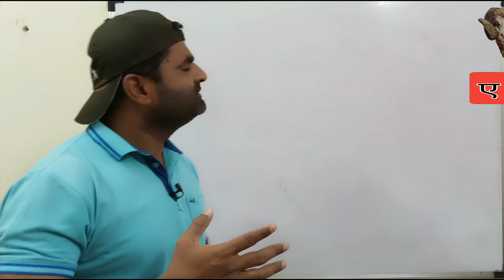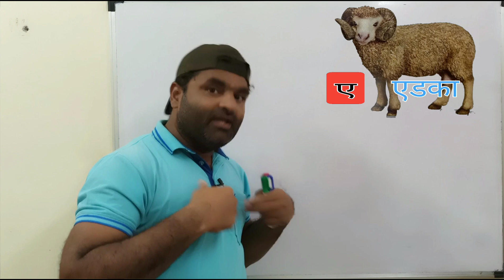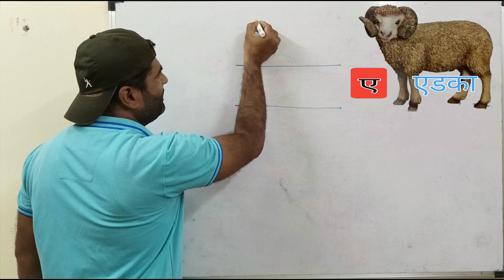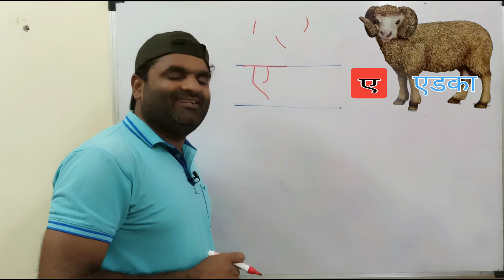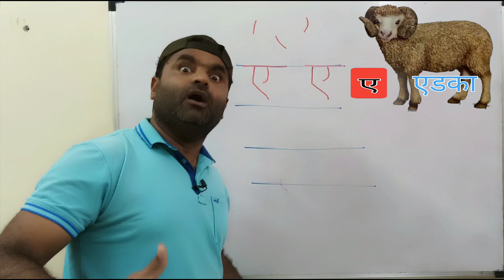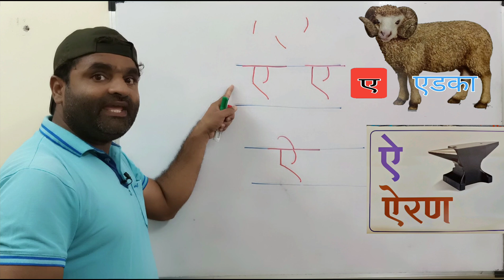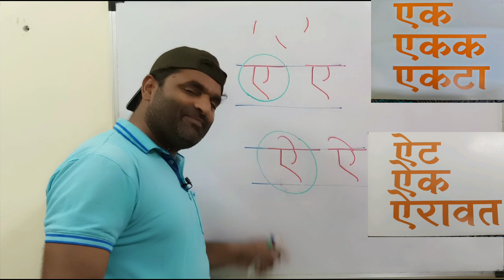मराठी शाळा इयत्ता पहिलीची जबाबदारी आपली | चित्ररूप मराठी मुळाक्षरे ए , ऐ | मराठी लेखन भाग07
मराठी शाळा | इयत्ता पहिली ची जबाबदारी आपली | चित्ररूप मराठी मुळाक्षरे उ आणि ऊ | वाचन लेखन
Marathi_Shala
Marathi Shala
Marathi Vachan

चला शिकूया मराठी...

★इयत्ता पहिली आणि बालवाडी साठी ★

       ◆ मराठी मुळाक्षरे ◆

लेखन सुरूवात आकार :---

@Marathi Shala

■ चला शिकूया अ ■

★चला शिकूया आ :- ★

मराठी शाळा | बालवाडी आणि इयत्ता पहिली साठी उपयुक्त | चला पाहूया अ | वाचू लिहू आणि शिकू | अ म्हणजे ?

चला शिकूया अ.
अ रे अननसाचा
अ रे अजगर चा
@Marathi Shala

       ◆ मराठी मुळाक्षरे ◆

लेखन सुरूवात आकार :---

@Marathi Shala

■ चला शिकूया अ ■

★चला शिकूया आ :- ★

 चला शिकूया अ ■

★चला शिकूया आ :- ★

इ आणि ई :- चला शिकूया इ आणि ई

■ चला शिकूया अ ■

★चला शिकूया आ :- ★

■ चला शिकूया इ आणि ई ■

■ चला शिकूया उ आणि ऊ :-■

★चला शिकूया ए आणि ऐ ★

★ ओ आणि औ ★

नक्कीच !!
धन्यवाद👍
प्राथमिक ची प्लेलिस्ट पाठवतो पूर्ण😊
👩🏻‍🏫★प्राथमिक शिक्षण★👨🏻‍🏫

🧒🏻👦🏻👧🏻प्राथमिक शिक्षण म्हणजे तरी काय??

पालक मित्रांनो मी एक प्राथमिक शिक्षक मला शाळेतील वर्गातील विद्यार्थी कळत नकळत अनावधानाने मम्मी, पप्पा..बाबा..काका. असं म्हणून बोलायला सुरुवात करतात आणि दचकून लगेच सॉरी म्हणून परत सर !!सर असे म्हणून बोलायला लागतात...
तेव्हा मी त्यांना सांगतो... काही हरकत नाही.. मी तुमची. शाळेतील मम्मीच म्हणजे आईच आहे.
मग मुलांना खूप आनंद होतो.. आणि मग मधून मधून त्यांच्या लक्षात आले की नकळत मला मम्मी म्हणून हाक मारून बघतात ...माझे लक्ष त्यांच्या कडे आहे की नाही हे पाहण्यासाठी. 👧🏻👦🏻🧒🏻👨🏻‍🏫.

असो. प्राथमिक शाळेतील शिक्षक आणि विद्यार्थ्यांचे नातेच असे असते🤷‍♂️ आणि या नात्यात विश्वासाने हळूहळू आम्ही पुस्तक आणि अभ्यासक्रम या कडे वळतो📔📚📝

तर माझ्या मते प्राथमिक शिक्षण हे प्रेमळ आणि आनंदी आनंद मिळणारे असावे जेणेकरून मुलांना शिक्षणाची गोडी निर्माण व्हावी🥳 🥳👨🏻‍🏫👩🏻‍🏫

या साठी मी वर्गात   मुलांबरोबर खालील प्रमाणे हसत खेळत अध्यापन करण्याचा प्रयत्न करतो... 👨🏻‍🏫👩🏻‍🏫👨🏻‍🏫👩🏻‍🏫

वरील अनुभव युट्यूब व्हिडीओ आणि प्लेलिस्ट च्या माध्यमातून आपल्या सोबत शेअर करण्याचा एक छोटासा प्रयत्न📲🎥🤗

◆ टीपः- पहिली ते चौथी साठी--

प्लेलिस्ट दररोज अपडेट होत आहेत.. नवीन व्हिडीओ प्लेलिस्ट मध्ये समाविष्ट करण्यात येत आहेत🥳🥳🥳🥳🥳

चला शिकूया  मजेशीर मराठी मुळाक्षरे /अ ते ज्ञ /:
1️⃣5️⃣➕व्हिडीओ

पहिली मुळाक्षर आणि सोपे शब्द सराव नवीन अभ्यासक्रमावर आधारित

★इयत्ता पहिली मराठी, गणित आणि बरेच काही:-1️⃣6️⃣9️⃣🎥व्हिडीओ👇🏻👇🏻

★इयत्ता दुसरी बालभारती नवीन अभ्यासक्रम:-5️⃣7️⃣ व्हिडीओ

★इयत्ता चौथी अप्रगत ते प्रगत भाषा,गणित आणि बरेच काही:-1️⃣5️⃣3️⃣➕व्हिडीओ

     ★ विषय:-गणित★

गणित विषय म्हणजे पाढे, त्याला काय घाबरायचे? इयत्ता पहिली ते आठवी सर्वांना उपयुक्त  असे व्हिडीओ.ट्रिक्स चा वापर करूया

चला आपण करूया बेरीज प्राथमिकशिक्षण गणित बेरीज कशी करायची?

📝वजाबाकी📝

पाढे पाठ करूया ! मजेशीर दोन ते दहा पाढे
२ते १० पाढे